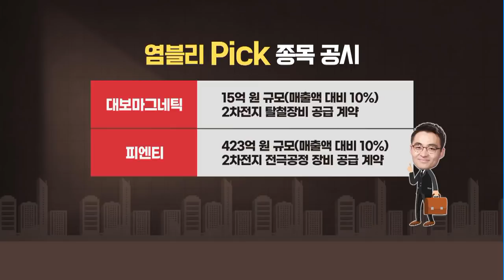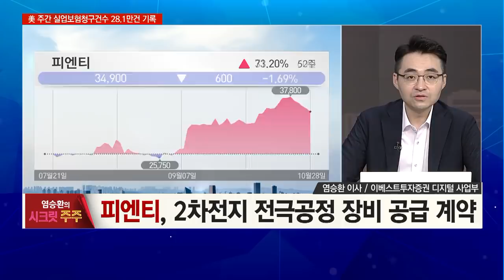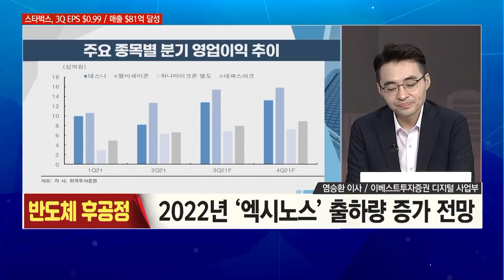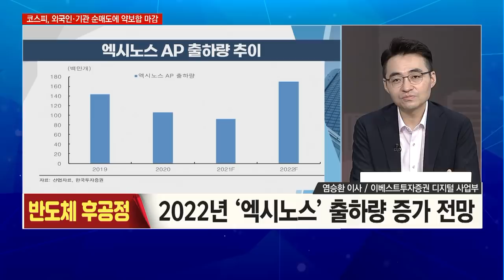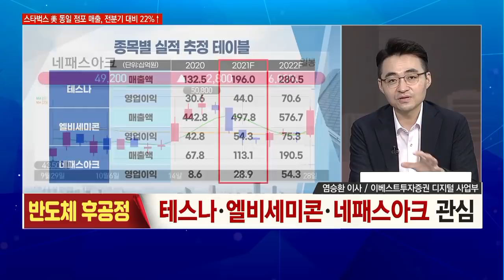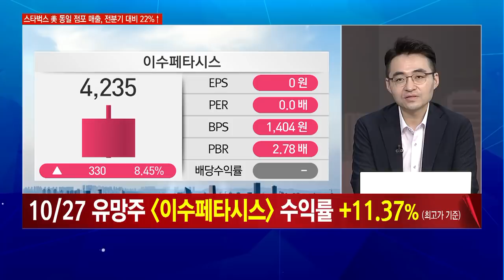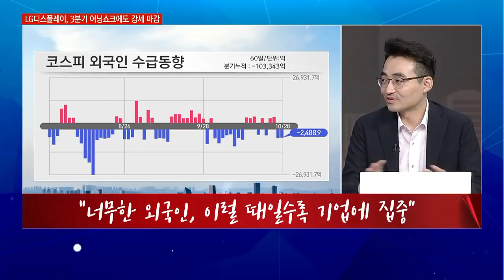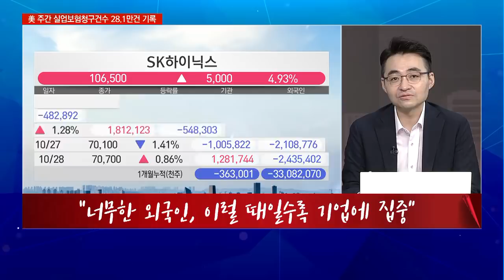[염승환의 시크릿 주주] 해도해도 너무한 외국인, 이럴 때일수록 기업에 집중하자! / 머니투데이방송 (증시, 증권)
10/29 출발! 성공투자

[염승환의 시크릿주주]
(월, 수, 금) 오전 7시 20분~7시 40분